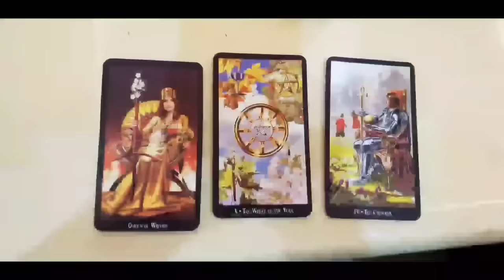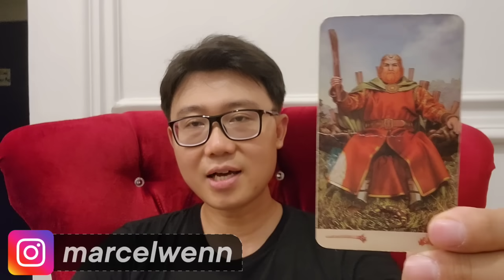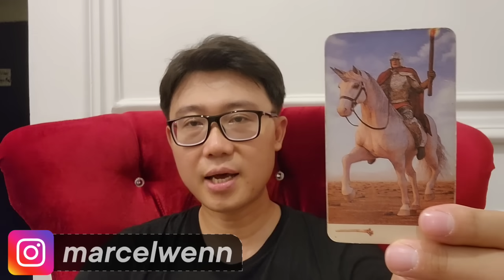6 ZODIAK BANJIR DUIT FEBRUARI 2024 ‼️REJEKI NOMPLOK BERDATANGAN !!